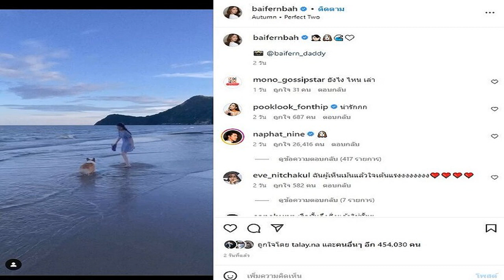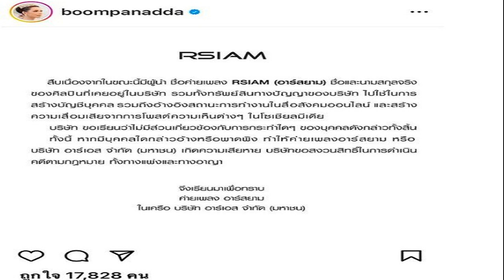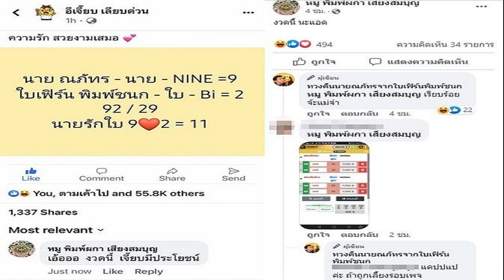เรื่องใหญ่แน่วิ! งานนี้แม่ลุยเอง อั้ม พบ ทนายตั้ม โดนบริษัทดาราดัง นำรูปไปใช้บนผลิตภัณฑ์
เรื่องใหญ่แน่วิ! งานนี้แม่ลุยเอง อั้ม พบ ทนายตั้ม โดนบริษัทดาราดัง นำรูปไปใช้บนผลิตภัณฑ์ ทั้งที่หมดสัญญาแล้ว ทำให้อั้มได้รับความเสียหาย
กลายเป็นประเด็นร้อนที่กำลังน่าจับตาในโลกออนไลน์ เมื่อเพจ ษิทรา เบี้ยบังเกิด เลขาธิการมูลนิธิทีมงานทนายประชาชนฯ หรือทนายตั้ม โพสต์ภาพลงในเพจ เป็นรูปทนายตั้ม พร้อมซุปตาร์ อั้ม พัชราภา และผู้จัดการคนดัง พี่เอ ศุภชัย มาพบพูดคุยกันเรื่องปัญหากฎหมาย
โดยทนายตั้มระบุว่า “วันนี้คุณอั้ม พัชราภา มาปรึกษาข้อกฎหมายกับผมและทีม Sittra Law Firm เธอแจ้งว่ามีบริษัทของดาราดังคนหนึ่ง นำรูปคุณอั้มไปใช้บนกล่องผลิตภัณฑ์ ทั้งที่หมดสัญญาแล้ว ทำให้คุณอั้มได้รับความเสียหาย เรื่องใหญ่แน่วิ งานนี้แม่ลุยเองครับ
งานนี้ทำให้หลายคนต่างมาล้มวงรอดูว่า บริษัทของดาราดังคนหนึ่งเป็นใครกันแน่ ถึงขนาดซุปตาร์ อั้ม พัชราภา ต้องมาปรึกษาข้อกฎหมายกับทนายตั้ม